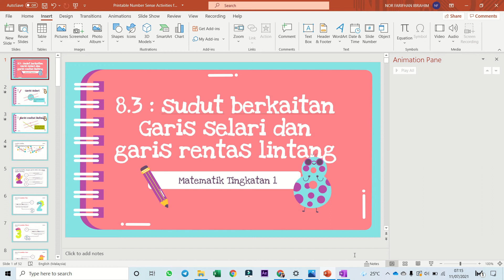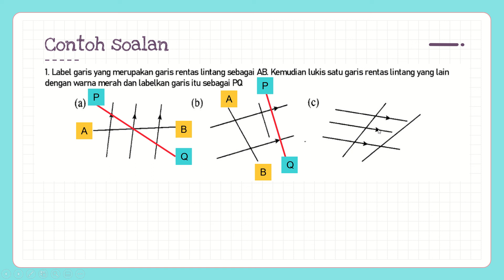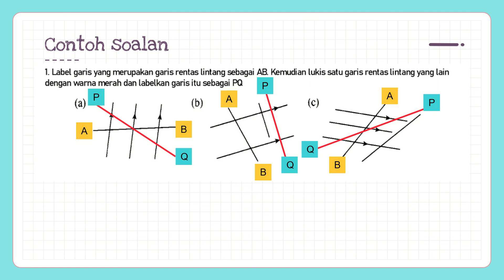8.3 a : Mengenalpasti garis selari dan garis rentas lintang